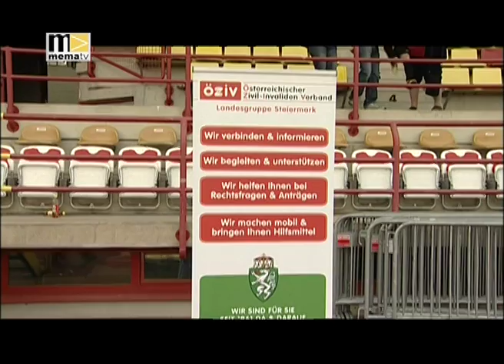mematvo.at - KW 24 - Integra Cup 2012 in Kapfenberg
eine tolle Veranstaltung organisiert vom ÖZIV